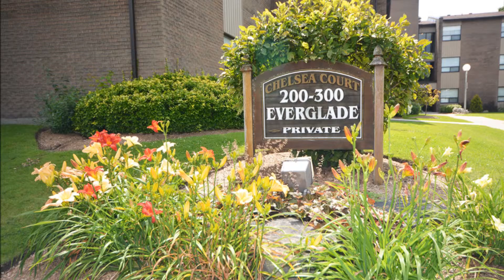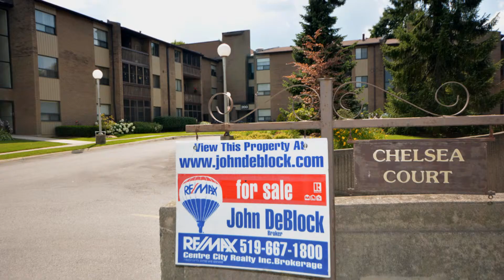Team De Block - 2 Bedroom Condo in Much Sought After Oakridge - London Real Estate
Very well maintained adult oriented condo complex located in much sought after Oakridge subdivision near parks and within steps of Thames Valley Golf Course.  Lovely main floor unit with cozy gas fireplace and wet bar in living room, patio door to private screened patio, spacious eat-in kitchen with laundry facilities, formal dining room, large master bedroom with 4pc ensuite, convenient parking in underground garage and a storage room in garage area.  All appliances and window coverings included. Condo fees include all utilities. Ready to just move in.